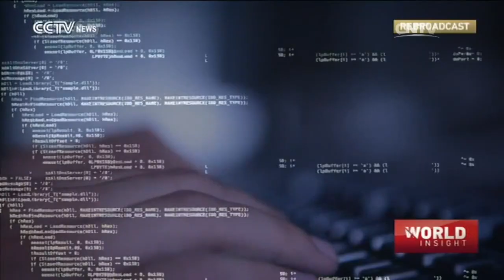World Insight— US-China strategic dialogue; Shangri-La Dialogue 06/07/2016